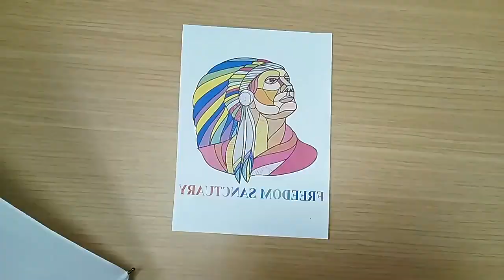How to print sublimated umbrella?